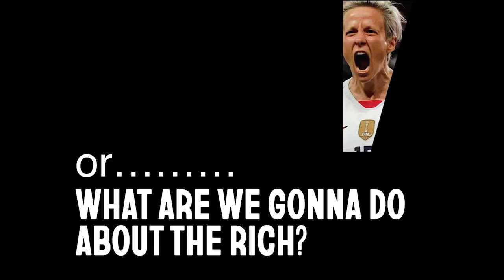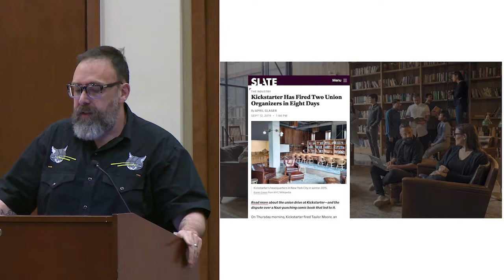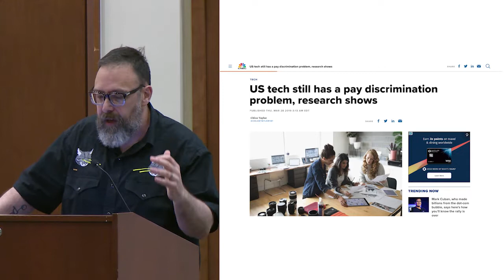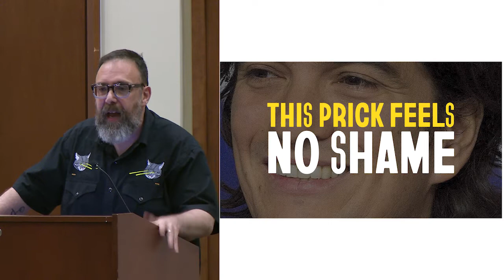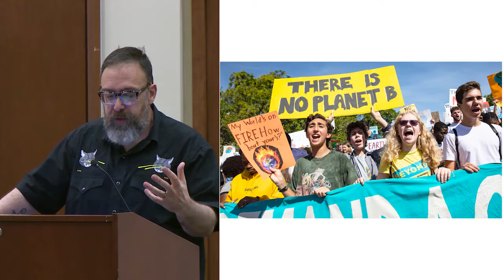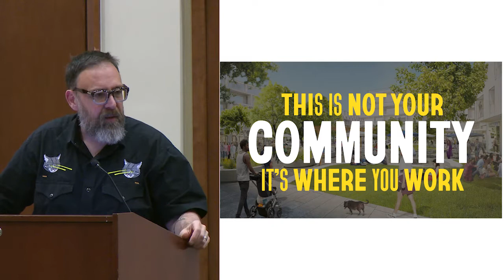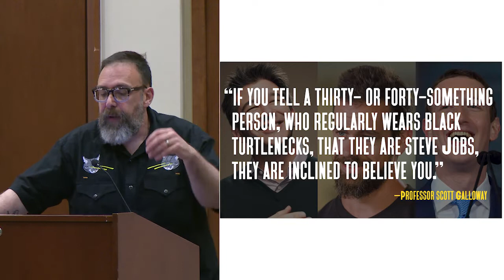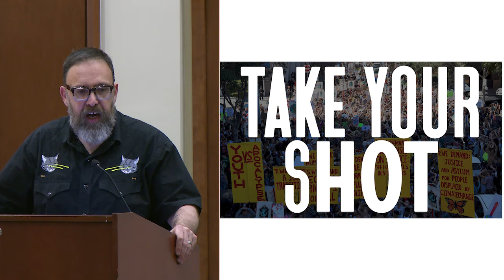Data Intersections 2020 | Mike Monteiro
Talk Title:  "The Smallest Sliver of Hope"
by Mike Monteiro
Co-Founder, Design Director | Mule Design

We built the engine that broke the world. We built the machines that turned vitriol into profit for bankers and billionaires. And we turned a blind eye because of the crumbs falling from their table. But as the window closes on humanity, and we finally realize the error of our ways, do we have a shot? Can we turn things around? Is there even the smallest sliver of hope? Possibly. But you're not gonna like it.